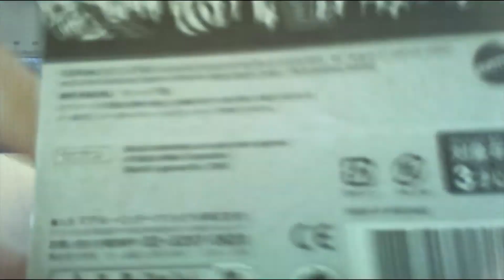Hot Wheels HW J-Imports '89 Mazda Savanna RX-7 FC3S